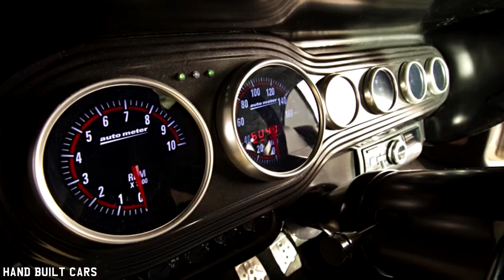1970 Dodge Challenger Restoration Project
lmyfy